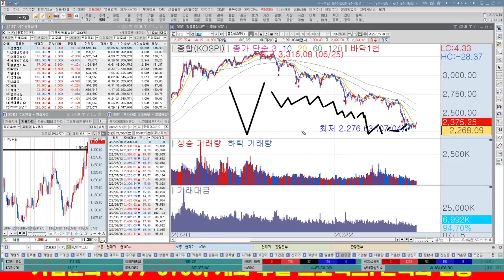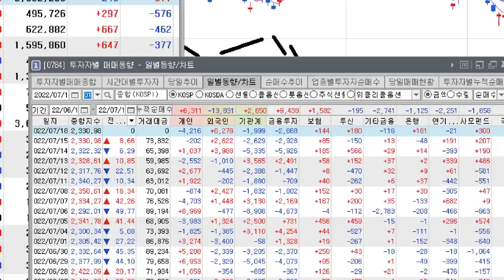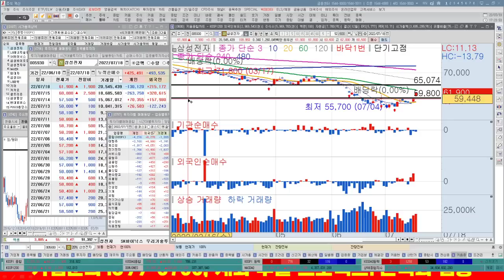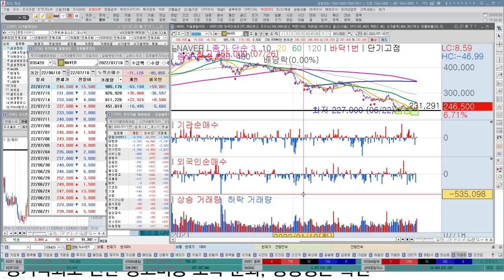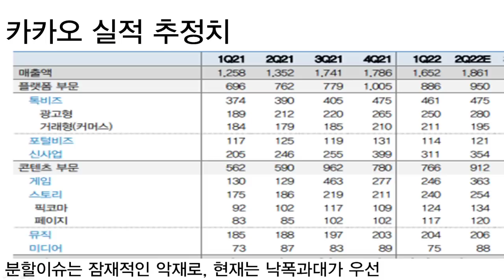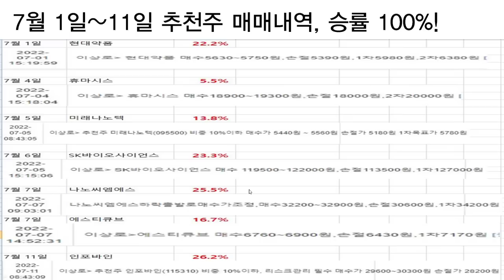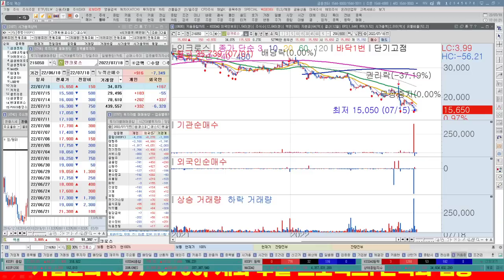이상로의 빨간주식 투자전략, 추천주 7-18